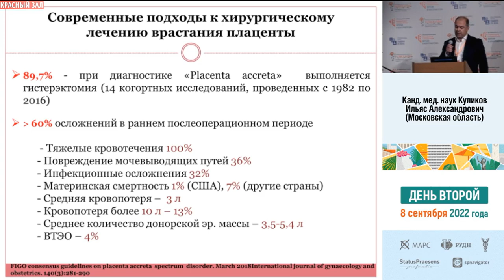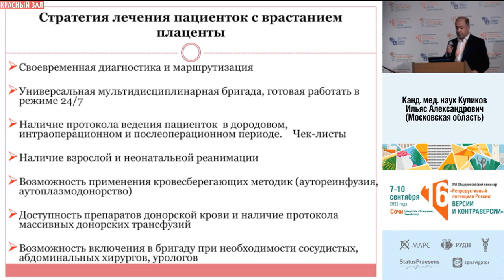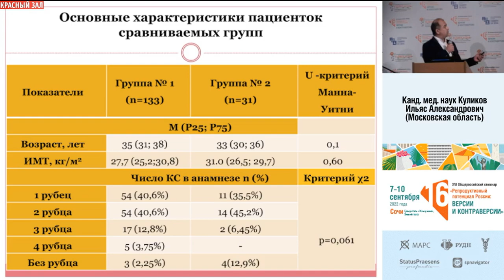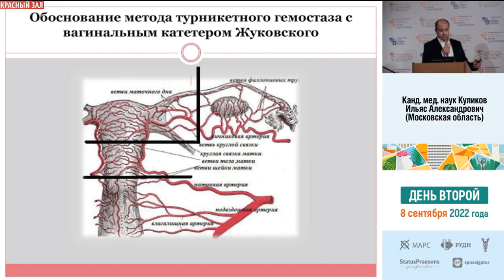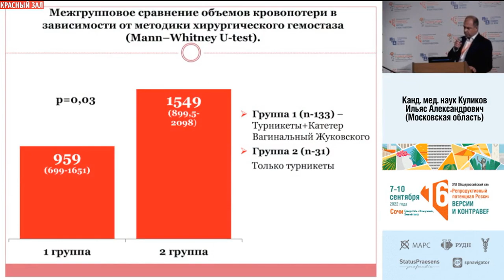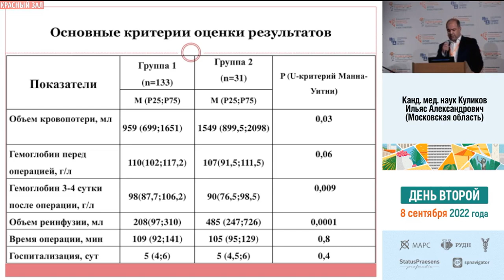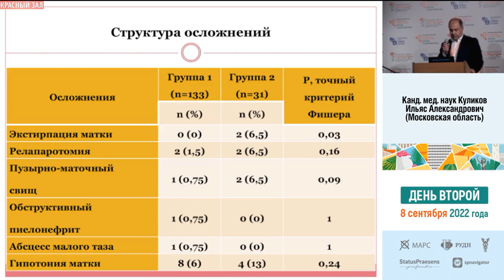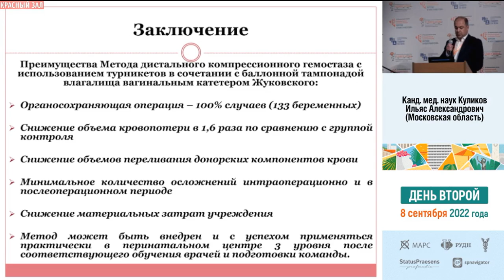Ильяс Куликов Врастание плаценты Как избежать органоуносящих операций?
Сочи 2022. Репродуктивный потенциал России Версии и контаверсии
Видновский перинатальный центр
к.м.н Ильяс Куликов поделился своим хирургическим опытом по лечению пацинток с Врастанием плаценты Как избежать органоуносящих операций?